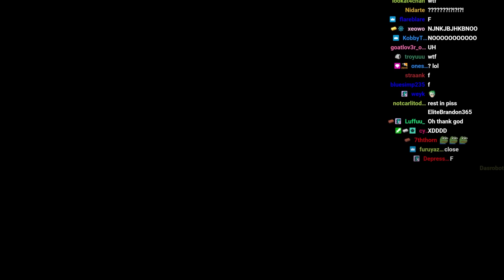12.61⭐ feat. mrekk